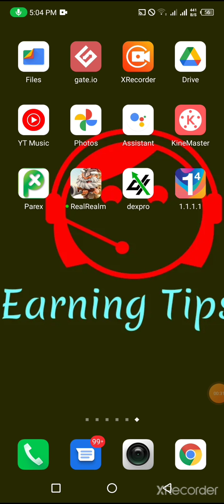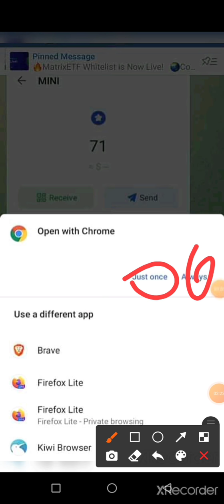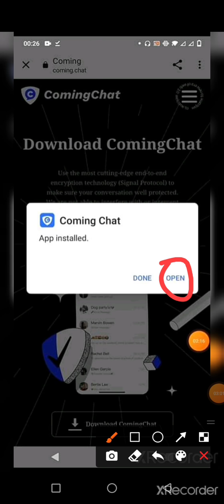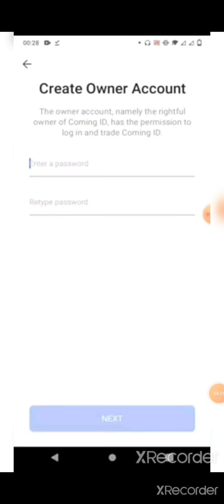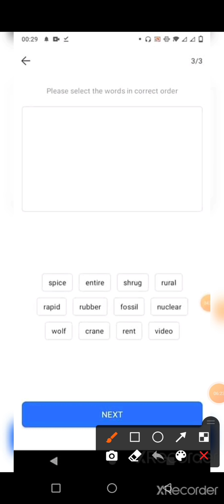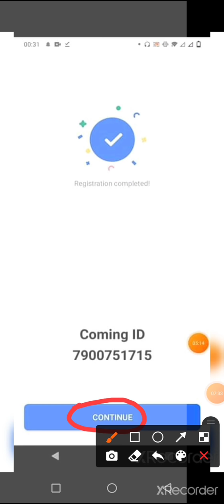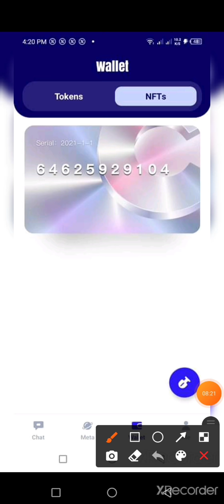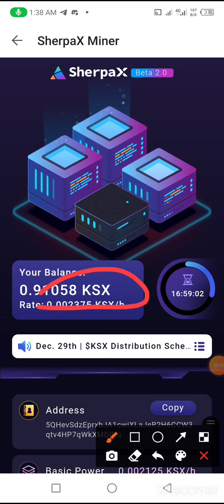ComingChat অনেক বড় সুযোগ টাকা উপার্জন করার, মিস করবেন তো ভুল করবেন😜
ComingChat income post